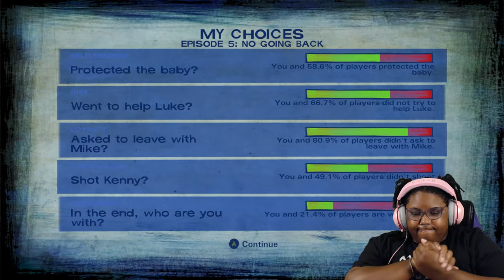WHAT was the reason?! (The Walking Dead S2 FINALE)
New episodes of this series are posted every week.